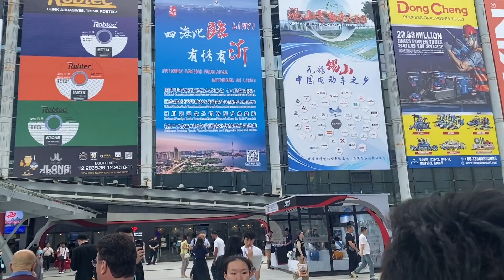Shandong - Hebei- Shandong- Guangdong- Sichuwan